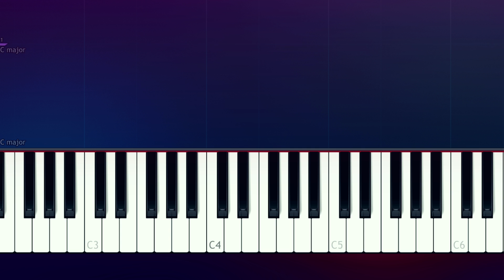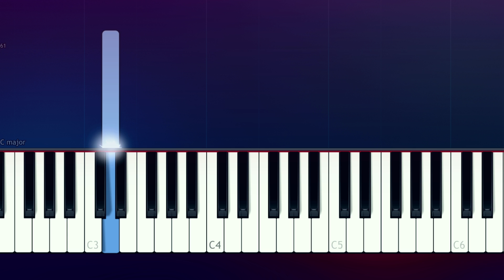Taylor Swift - You Need To Calm Down (100% EASY PIANO TUTORIAL)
How To Play  You Need To Calm Down by Taylor Swift 100% EASY PIANO TUTORIAL  played by Will McMillan